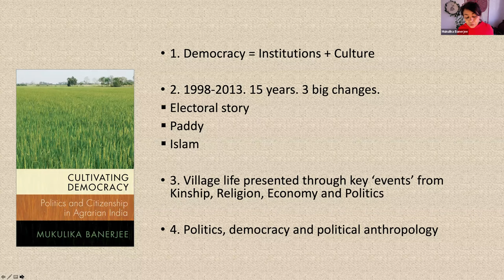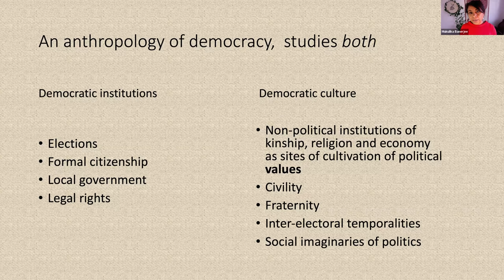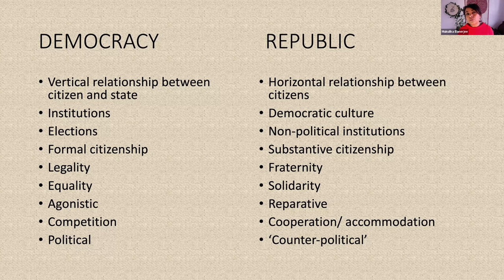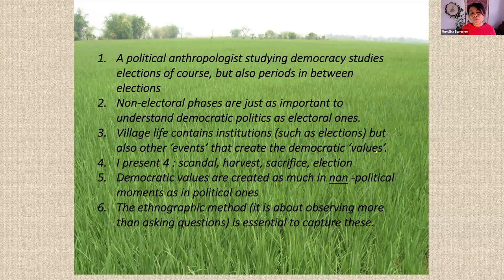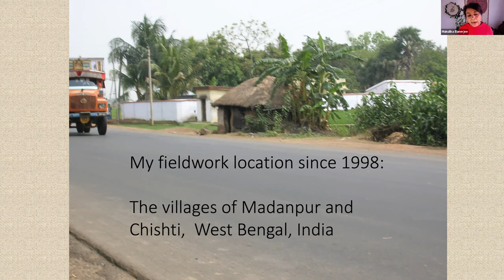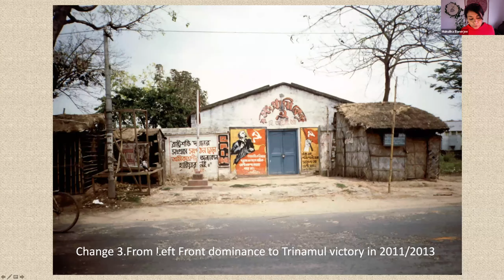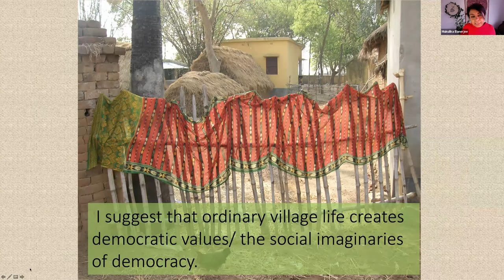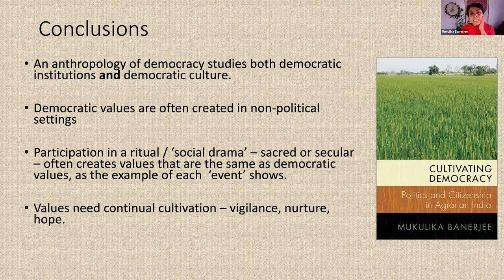Cultivating Democracy: Politics and Citizenship in Agrarian India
A CASI Virtual Book Talk with Mukulika Banerjee

About the Book:
Cultivating Democracy: Politics and Citizenship in Agrarian India (Oxford University Press, 2021) provides a compelling ethnographic analysis of the relationship between formal political institutions and everyday citizenship in rural India. Banerjee draws on deep engagement with the people and social life in two West Bengal villages from 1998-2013, during election campaigns and in the times between, to show how the micro-politics of their day-to-day life builds active engagement with the macro-politics of state and nation. Her sensitive analysis focuses on several "events" in the life of the villages shows how India's agrarian rural society helps create practices and conceptual space for these citizens to be effective participants in India's great democratic exercises. Specifically, she shows how the villagers' creative practices around their kinship, farming and religion, while navigating encounters with local communist cadres, constitute a vital and continuing cultivation of those republican virtues of cooperation, civility, solidarity and vigilance which the visionary Ambedkar considered essential for the success of Indian democracy. At a time when so much of that constitutional vision is under threat, this book provides a crucial scholarly rebuttal to all, on Right or Left, who dismiss rural citizens' political capacities and democratic values. This book will appeal to anyone interested in India's political culture and future, its rural society, or the continuing relevance of political anthropology.

About the Author:
Mukulika Banerjee is an Associate Professor in the Department of Anthropology at The London School of Economics and Political Science.